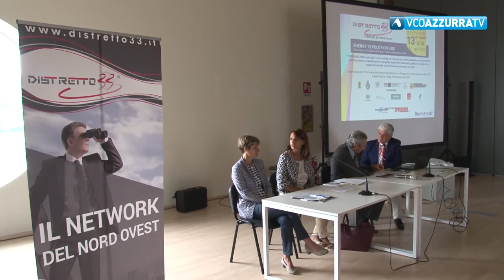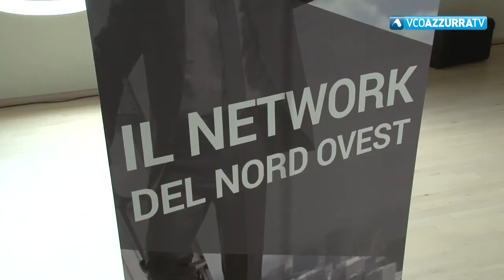Energy Revolution Age. A Verbania un convengo per parlare di Ecobonus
19 settembre 2018 - Il Centro Eventi Il Maggiore di Verbania ha ospitato il convegno “Energy Revolution Age” organizzato da DIstretto 33 – il Network di aziende che sviluppa progetti di marketing territoriale per le PMI del nord ovest d’Italia, rapporti con gli enti locali e attività di internazionalizzazione – con il patrocinio di Unione Industriale del VCO e del Comune di Verbania. “ Un evento - ha speigato il presidente di Distretto 33 Dario Ferrari - peri far conoscere a Professionisti, Enti Pubblici, Imprese, Amministratori Condominiali e cittadini, come gli interventi di incremento dell’efficienza energetica sugli edifici possono avvenire a costi minimi, anche attraverso detrazioni fiscali sui lavori eseguiti e cessione del credito.